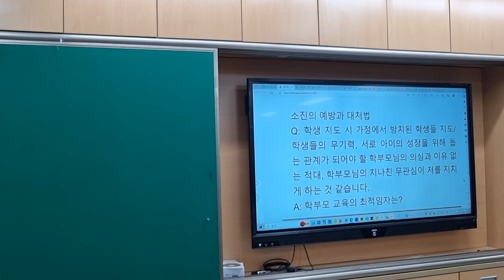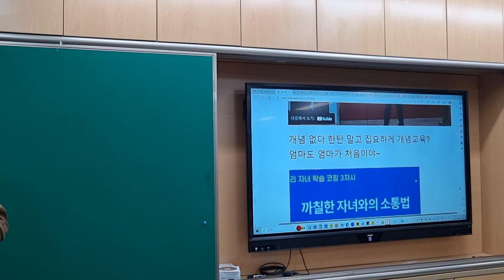우리 나라에서 학부모 교육의 최적임자는 누구일까